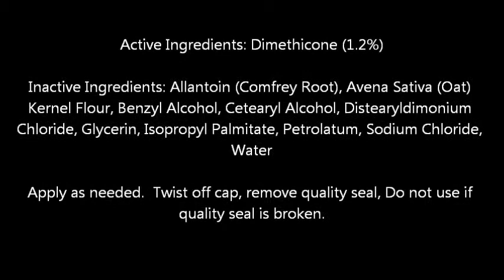Aveeno Baby Daily Moisture Lotion, Fragrance Free